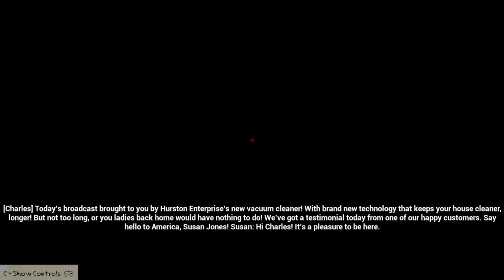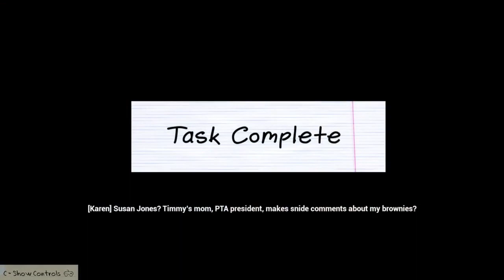WHAT IS THIS GAME - the call of karen